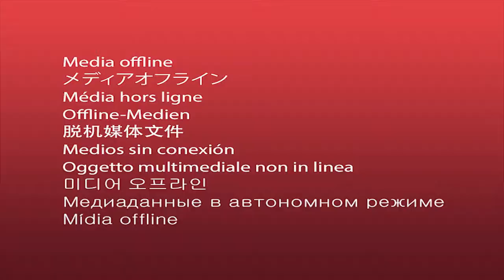Mario Kart Arcade GP - Special-DK-Cup (50ccm) - #8 - [GER]